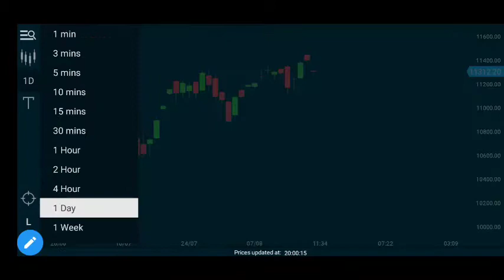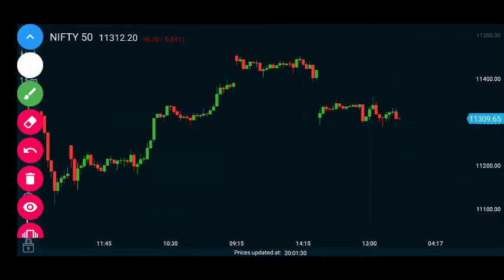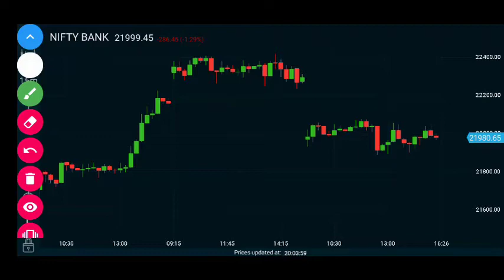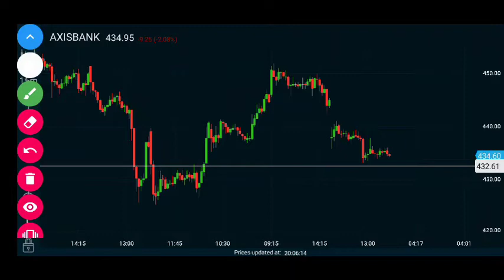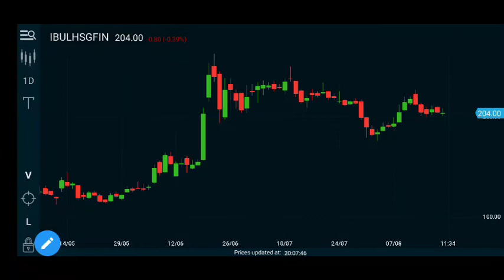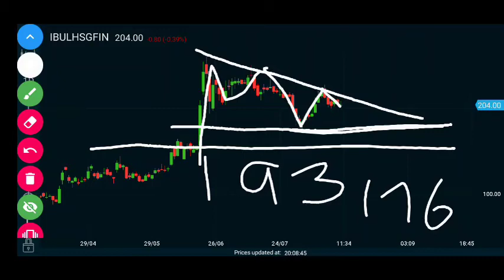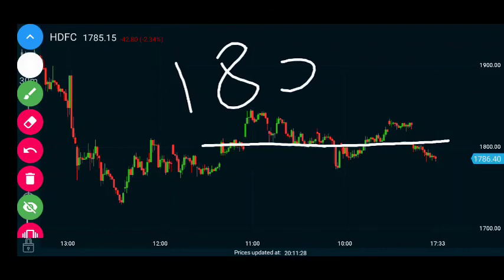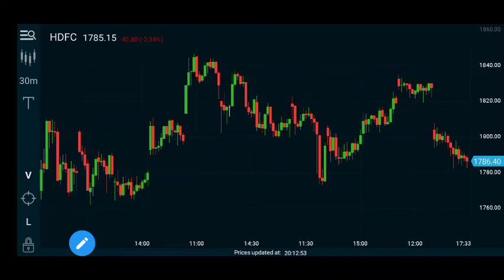Best Intraday trading Stocks for tomorrow -21 August 2020|Nifty and Banknifty analysis#nifty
In this video I am doing analysis of Market and stocks Analysis for 21 August 2020. In this video I am providing knowledge about market which is best in my case.

I AM NOT SEBI REGISTERED ANALYST. ALL POSTS ARE EDUCATIONAL PURPOSES. NON ADVISORY, DISCRETIONAL.I AM NOT RESPONSIBLE FOR YOUR PROFIT OR LOSS

Also you can join my TELEGRAM channel

🔰 Open a free DEMAT account in UPSTOX from the given

equity investment
buy shares
[derivative trading
[commodity trading
[investment companies
[trading platforms
[indian broker
[trade advisor
[best trading website india
[top brokers
[trading signals
[currency market in india
[equity portfolio
[investment companies in india
[best equity
[nifty prediction
[nifty call
[mcx tips
[commodity tips
[share tips
[stock tips
[intraday calls
[nifty tips
[stock market tips
[stock advice
[trading tips
[intraday shares
[equity investment
[buy shares
derivative trading
commodity trading
derivatives market in india
investment companies
trading platforms
indian broker
Nifty share price
nifty bank
nifty option chain
nifty sensex stocks
nifty 50 index
nifty meaning
nifty 50 share price
nifty chart
nifty 50
nifty and sensex
nifty auto
nifty all time high
nifty analysis
nifty bank share
nifty bank chart
nifty bank option chain
bank nifty
nifty closing
nifty daily chart
nifty derivatives
nifty down
nifty future
nifty fifty
banknifty option chain
banknifty lot size
banknifty share price nse
stock market
stock and sales
stock advice
stock buyback
stock buy or sell
stock charts
Intraday stocks
Best stocks to trade for tomorrow with logic 21-Aug|
intraday trading time
intraday trading stocks
intraday trading books
intraday trading india
intraday trading analysis